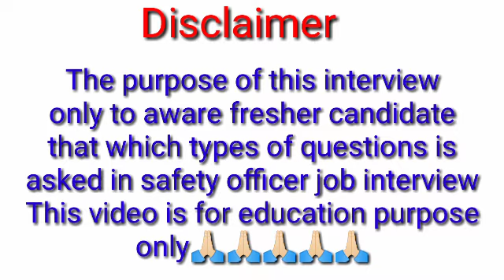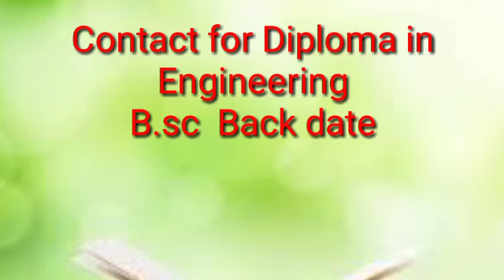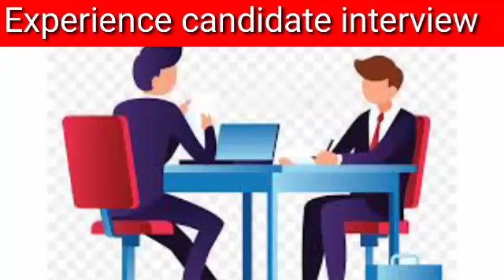Safety officer interview video / fire safety officer interview questions and answers